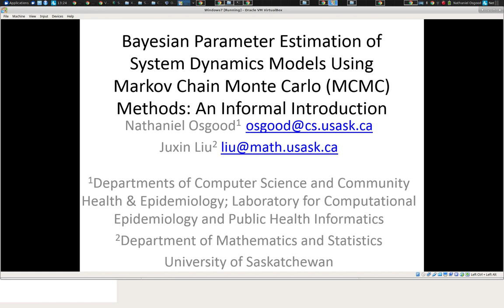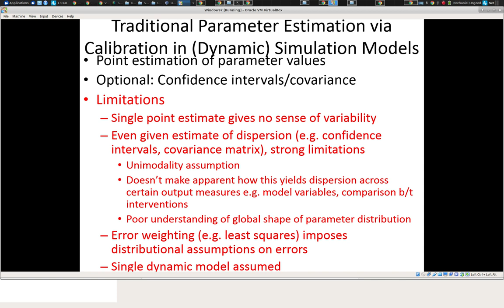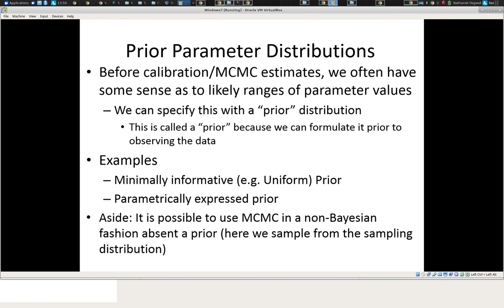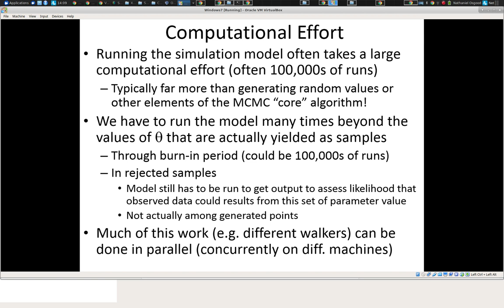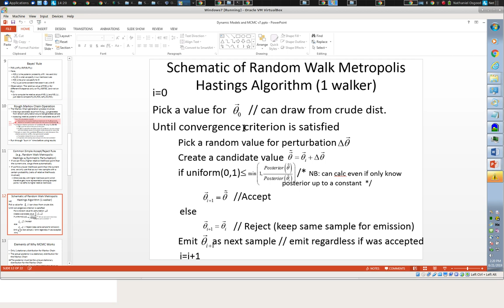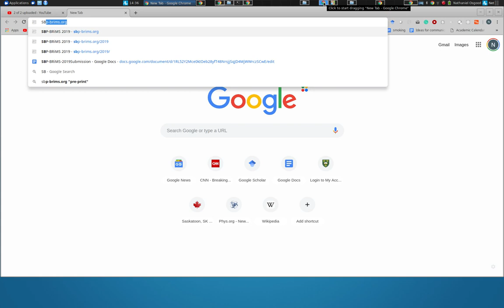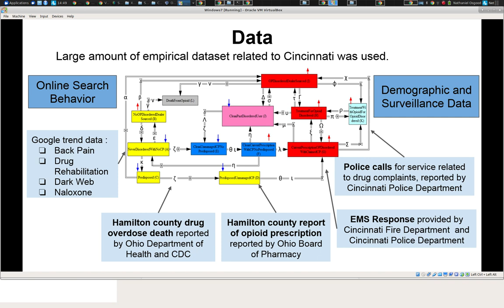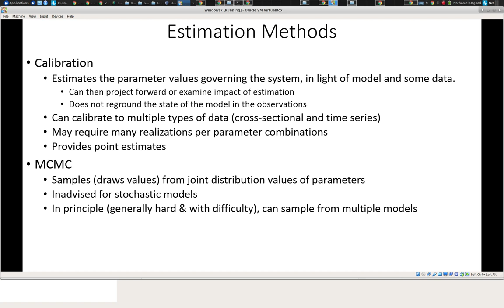MCMC and PMCMC Data Science Bootcamp 2019 2019 06 21 13 23 44